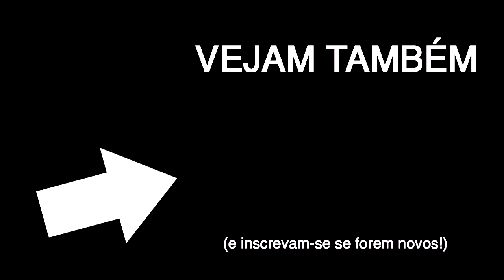16 FOBIAS QUE VÃO TE IMPRESSIONAR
Eu acho que nunca tinha visto fobias TÃO estranhas... quem é que NO MUNDO vai ter medo de queijo?!?!?!?! ._.

Segue-me!

AS FOBIAS MAIS ESTRANHAS DO MUNDO
Fobias estranhas
Fobias engraçadas
Fobias
wuant